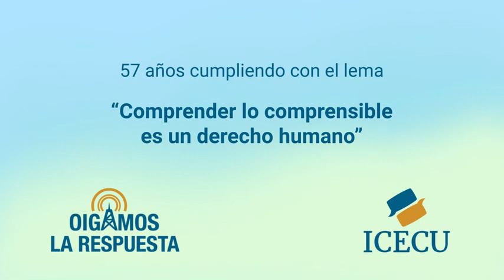OLR-11 de octubre de 2022